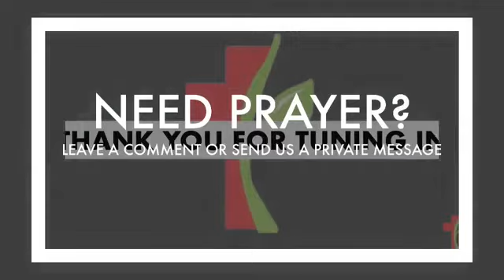3-8-20, Sunday Service